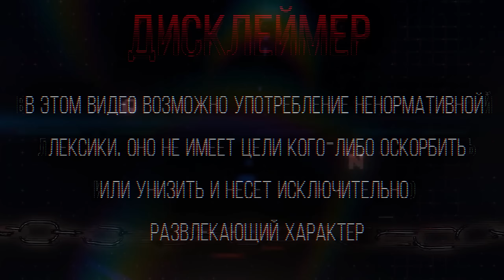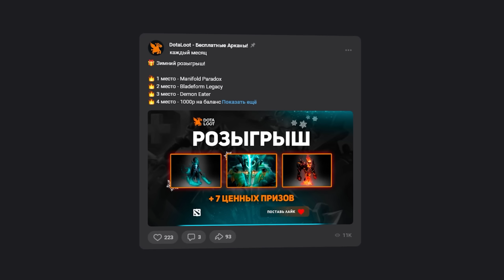В ЭТОТ РАЗ ПУДЖ НЕ В БАНЕ!